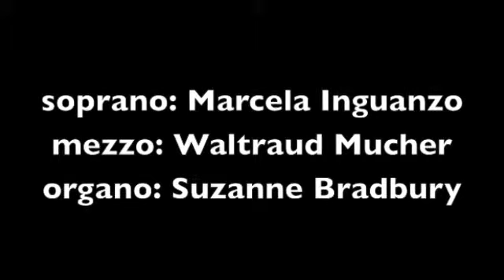Stabat Mater / Vidit Suum - Pergolesi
Marcela Inguanzo, Waltraud Mucher, Suzanne Bradbury.

Concierto realizado en la Real Basílica de San Francisco (Palma de Mallorca) el 30 de abril de 2010